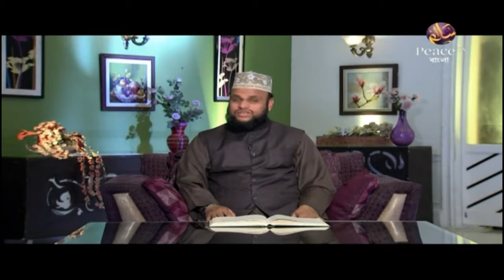আসুন কুরআন দিয়ে জীবন গড়ি | পর্ব ১৪৬ | শাইখ আব্দুর রাহমান মাদানী | পিস টিভি বাংলা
আসুন কুরআন দিয়ে জীবন গড়ি
পর্ব ১৪৬